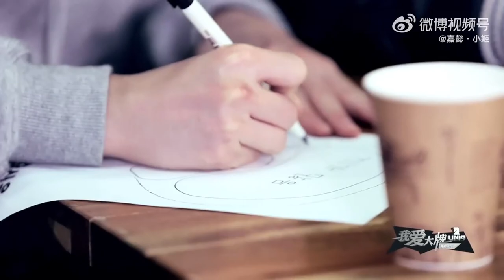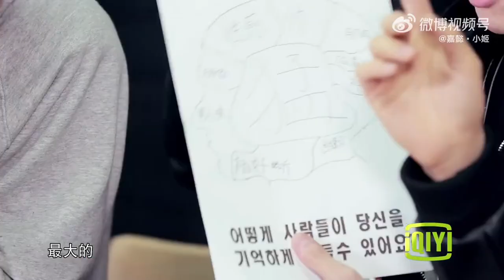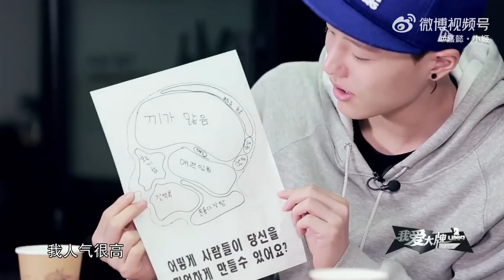【啵啵赞赞】王一博wang yibo~ uniq141215 王一博我爱大牌之最强出道